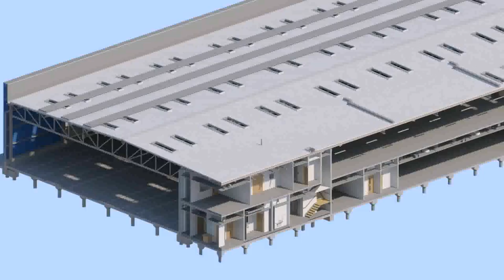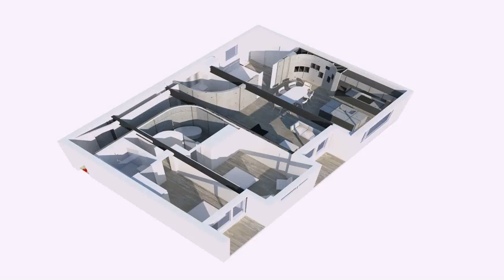Warehouse Design London (see description) (see description)